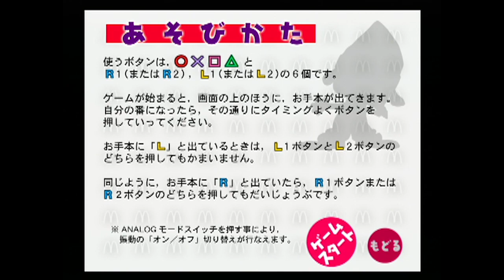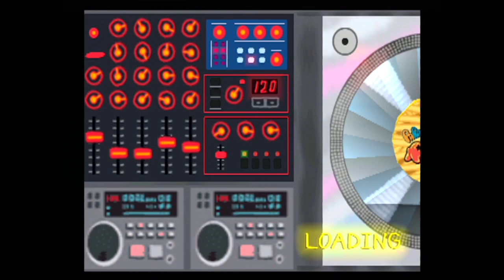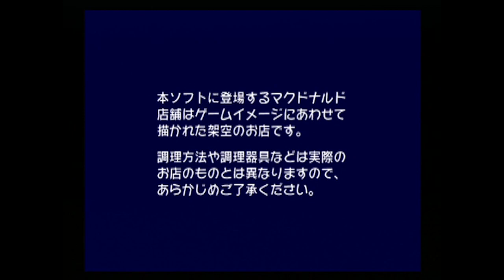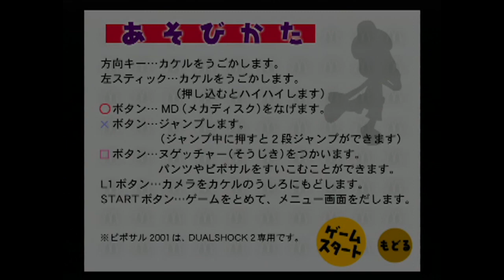McDonald's Happy-Disc - PaRappa the Rapper 2 - Pipo Saru 2001 Special Demo Disc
This is a promotional disc released in Japan as a McDonald's Happy Meal prize. It feature special demonstration of Pipo Saru 2001 and PaRappa the Rapper 2, and a short move.

You can use footages of this video (not the whole video!) in your channel. Just credit it linking me in description =)